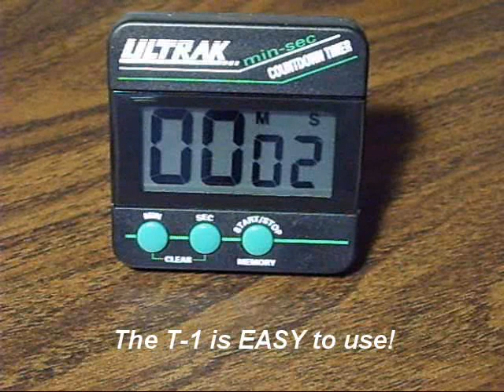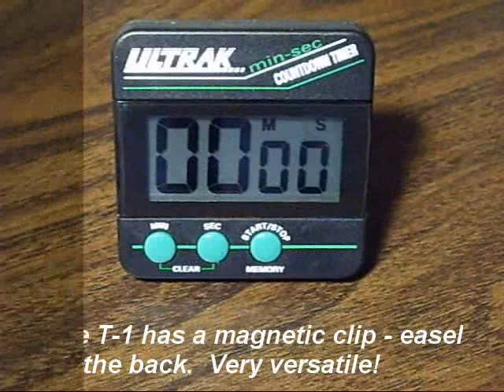T-1 Small Digital Timer | Countdown Timer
T-1 Small Digital Timer.  It's a small countdown timer and easy to use!  A magnetic belt clip and stand is on the back for portable operation.  The T-1 only counts down and is a very simple timer.